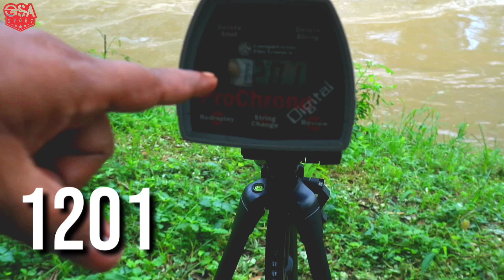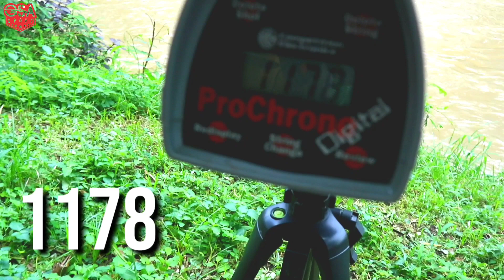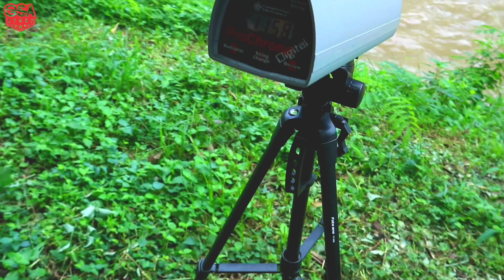TIADA TANDINGAN - TES FPS SENAPAN ANGIN PCP PASOPATI STAINLESS l Bisa Sampai 1200 Lebih !!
Di video kali ini kami berkesempatan untuk TIADA TANDINGAN - TES FPS SENAPAN ANGIN PCP PASOPATI STAINLESS l Bisa Sampai 1200 Lebih !!

- SEMOGA BERMANFAAT -